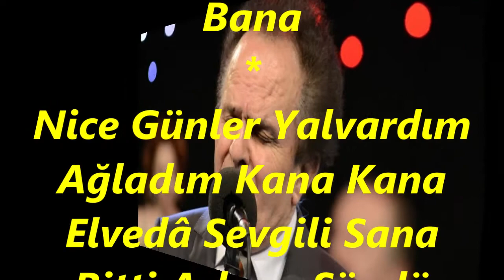Kenan GÜNEL-Geçti Artık Güzel Günler Kalbimi Sardı Hüzünler (NİHAVEND)R.G.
SOLİST:
*KENAN GÜNEL*
VİDEOYU YAPAN
*RECEP GAYRETLİ*
GÜFTE: ZEKİ MÜREN
BESTE: ZEKİ MÜREN
USUL: DÜYEK
MAKAM: NİHAVEND
Geçti Artık Güzel Günler
Kalbimi Sardı Hüzünler
Elvedâ Sevgili Sana
Bitti Aşkım, Söndü Rûhum
Hayat Zından Oldu Bana
Nice Günler Yalvardım
Ağladım Kana Kana
Elvedâ Sevgili Sana